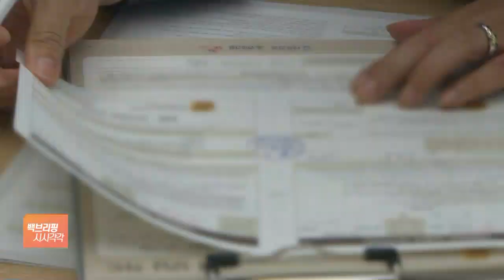서울 당첨컷 13점 쑥…'4억 로또 줍줍' 하남에 우르르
[앵커]

서울의 아파트 청약 당첨이 한 분기 사이에 크게 어려워진 것으로 나타났습니다.

이런 가운데 하남에서 이뤄진 무순위 청약, 소위 '줍줍'에는 60만 명 가까운 청약자가 몰렸습니다.

안지혜 기자, 먼저 서울 청약부터 짚어보죠.

평균 최저 당첨선이 몇 점이었습니까?